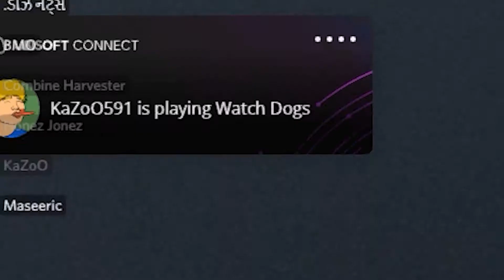5 minuets of Rainbow Six Siege occasionally broken up by vine boom sound effect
This Video ► siege funny vine boom

Follow Us ▼

▼ THE AVOPALO CREW ▼

 ► ADAM (Eggy)
● bruh
● epic tf2 gamer
● hi

5 minuets of Rainbow Six Siege occasionally broken up by vine boom sound effect
this do be a bruh moment